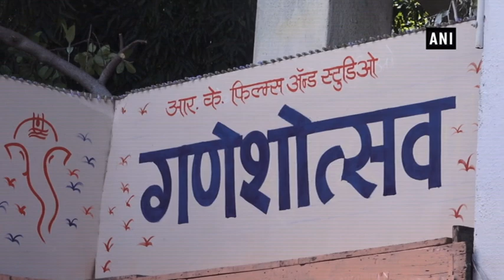Kapoors’ celebrate last Ganesh Chaturthi at RK Studios - ANI News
Mumbai, Sep 14 (ANI): This may be the last Ganpati celebrations at RK Studio as the famed studio in Mumbai is up for sale. The Kapoors have, however, continued their tradition of Ganesh Chaturthi at the studio.